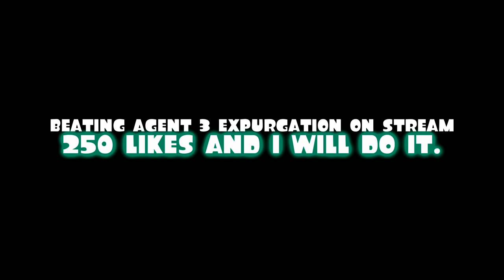SPLATOON MODS IN FRIDAY NIGHT FUNKIN'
Today, I have played Splatoon!..with a twist! This is a video showcasing a few Splatoon-related mods that were created for Friday Night Funkin! Hope you all enjoy it, stay safe out there! 💛